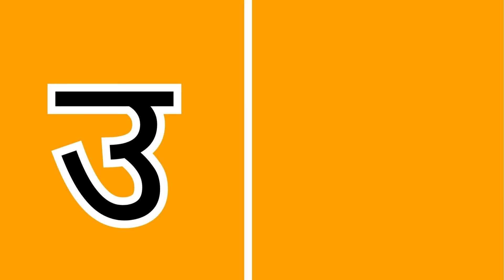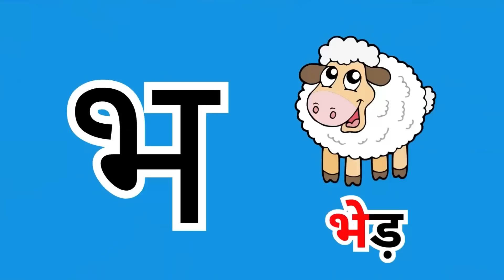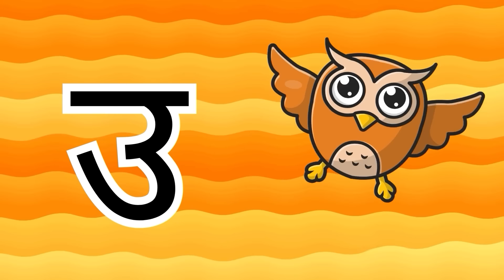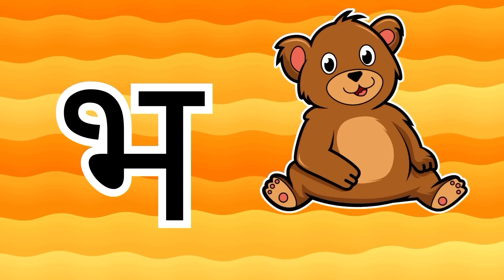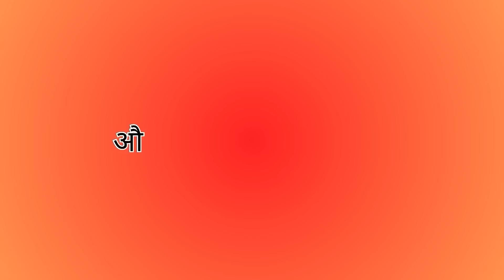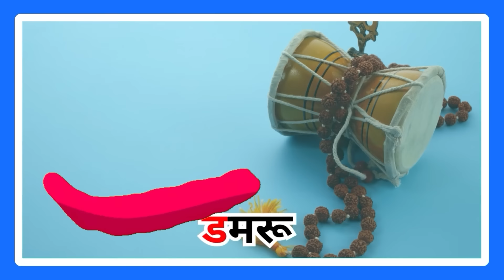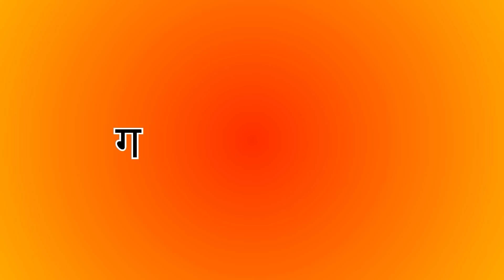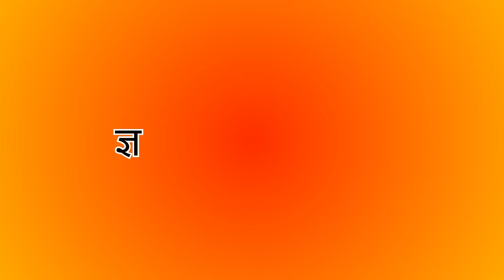अ से अनार, आ से आम, हिंदी वर्णमाला | Hindi Varnamala Nursery Rhymes for Kids #160